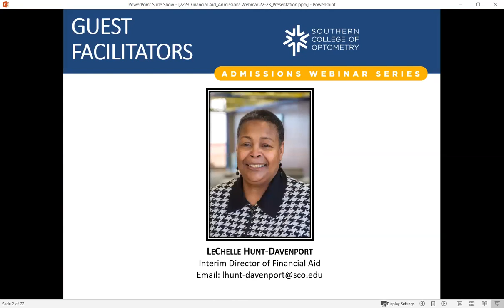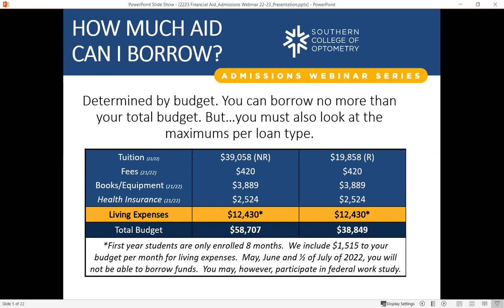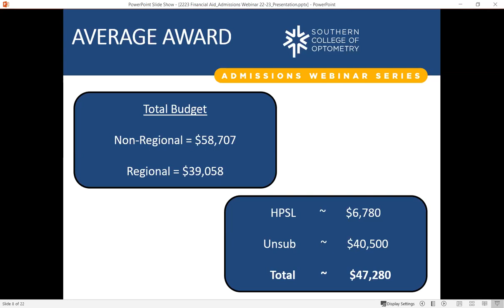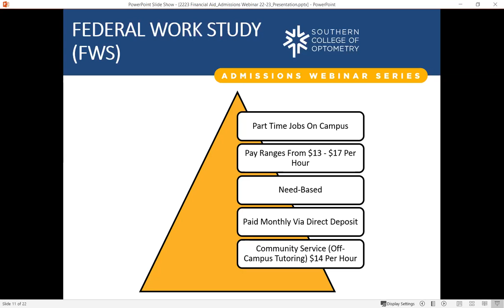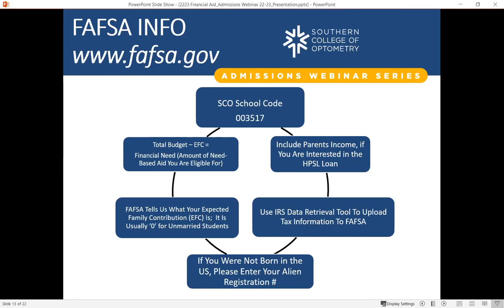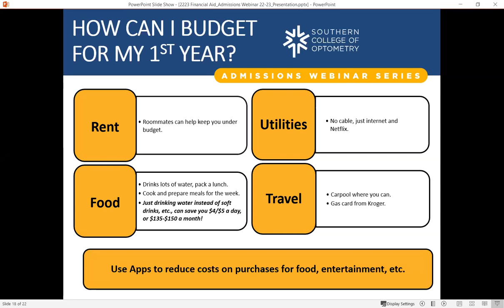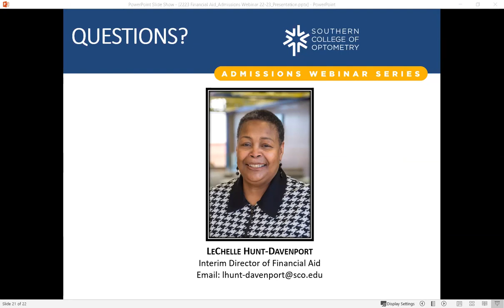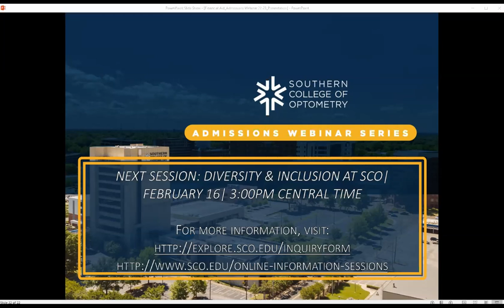Making SENSE of CENTS: Financial Aid & Budgeting in Optometry School (January 18, 2022)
So, you have decided that optometry is the perfect career for you. You are diligently working to maintain a strong GPA, preparing to take the OAT, and acquiring diverse exposure to the field.  Now, the time has come to consider the financial investment of attending optometry school. During this webinar, LeChelle Hunt-Davenport, Interim SCO Director of Financial Aid, will discuss the many ways you can pay for optometry school and develop tips and strategies for maintaining a budget before, during, and after achieving your degree.